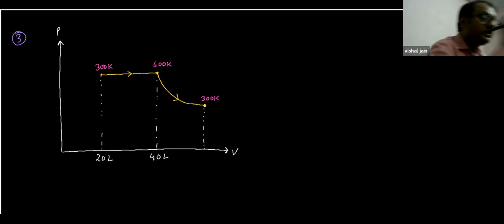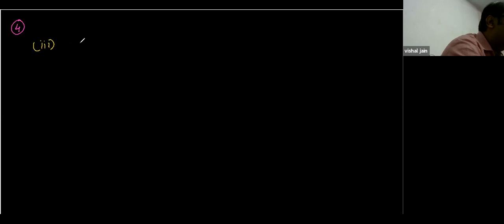Lecture 6 3 nov